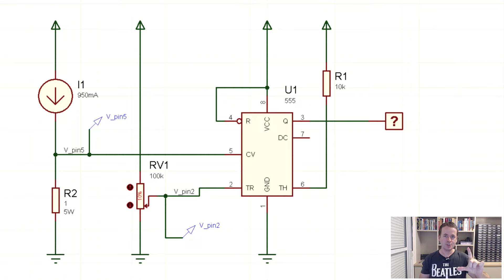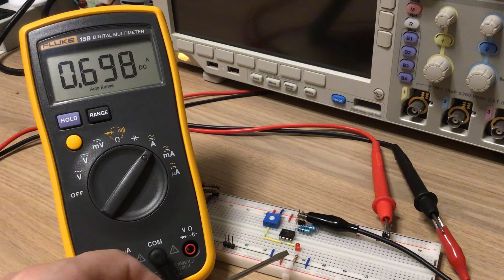MONITOR DE SOBRECORRENTE COM 555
Descrição do vídeo:

Mais uma dica para os seus projetos! Desenvolve um simples monitor de sobrecorrente utilizando o legendário 555!
WR Kits parceria com Ryndack Componentes.